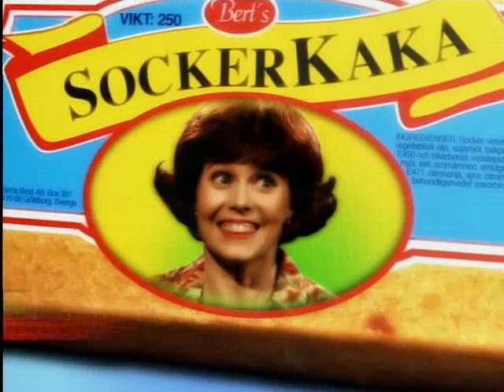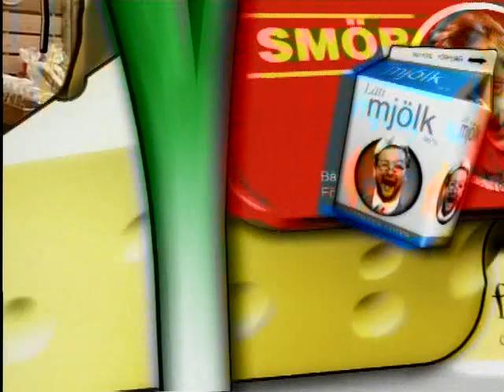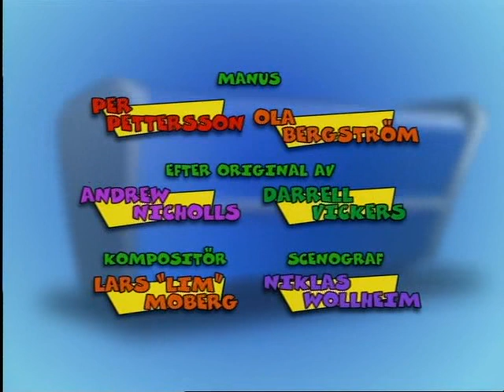Full Frys Med Stefan Och Krister S01E06